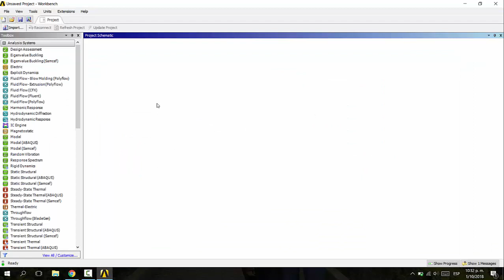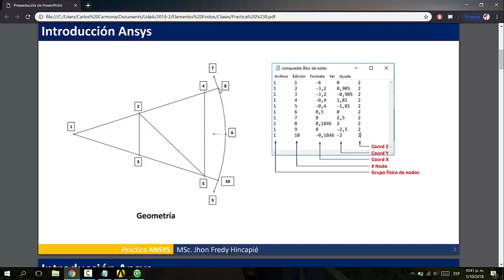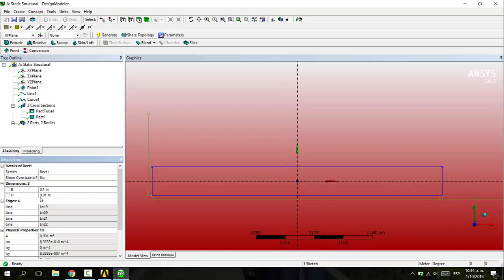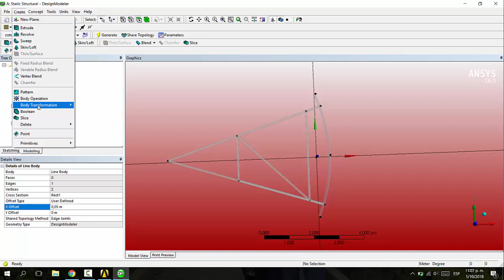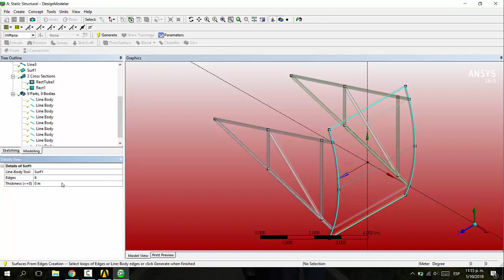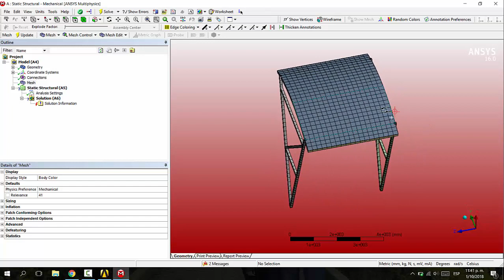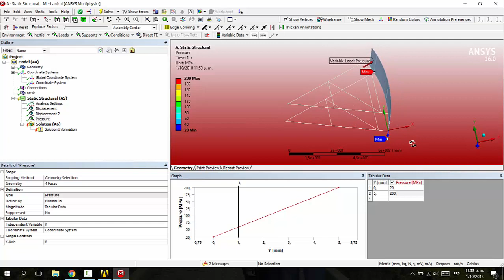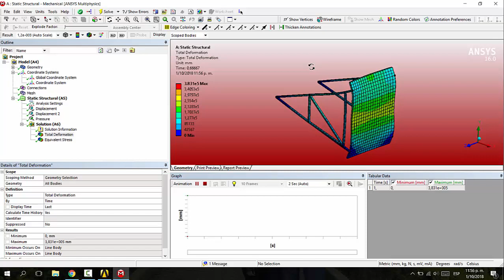Gate | Ansys workbench | Tutorial 8 | Elementos Finitos | UdeA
this video doesn't have geometry file.